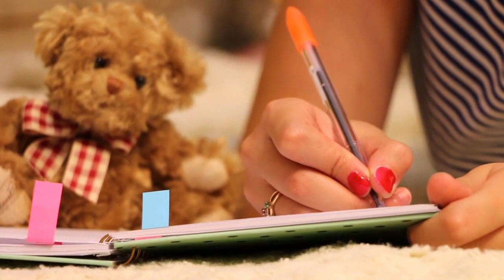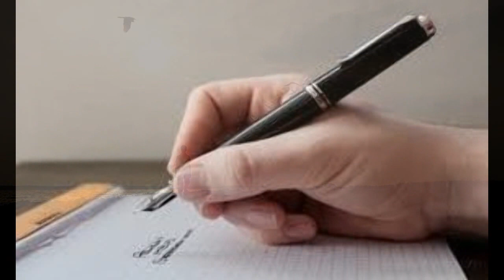কবিতা: কল‌মের জগ‌তে কা‌লি।।কবি -সাজ্জাদ হাসান।।আবৃত্তি- রাহিম আজিমুল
আমাদের নিয়মিত শিল্পী:
সারোয়ার মাহিন( গানের শিল্পী:
নিলাশা ইসলাম ( আবৃত্তি)
মাহাফুজা খান সুমি( আবৃত্তি)
শাহিদা ফেন্সী( আবৃত্তি)
জাহানারা বেগম রেখা( আবৃত্তি)